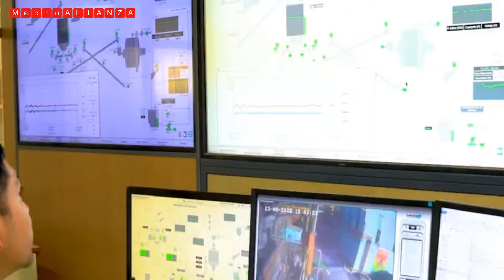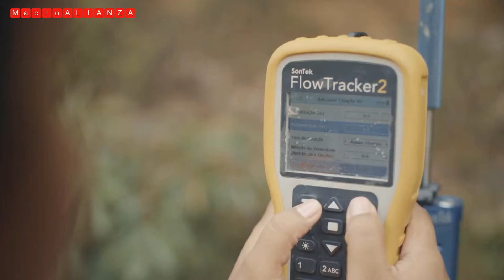TOP 07 empresas mineras más poderosas de Perú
La minería en Perú ha sido un pilar de la economía desde tiempos preincaicos, cuando civilizaciones antiguas explotaban minerales como oro, plata y cobre. Con la llegada de los Incas, la minería se consolidó y se desarrollaron técnicas avanzadas de extracción y procesamiento. La conquista española introdujo nuevas tecnologías, incrementando significativamente la producción de metales. Tras la independencia en 1821, la minería continuó modernizándose. Actualmente, Perú es uno de los mayores productores de cobre, plata y plomo a nivel mundial. Las principales empresas mineras incluyen:

1.- Compañía de Minas Buenaventura S.A.A.: Fundada en 1953, opera varias minas de oro, plata, cobre y zinc, aunque enfrenta dudas sobre su desempeño económico.
2.- Minera Yanacocha S.R.L.: Propiedad de Newmont, es uno de los principales productores de oro, pero ha enfrentado controversias medioambientales significativas, incluyendo un vertido de mercurio en 2000.
3.- Nexa Resources Perú S.A.A.: Especializada en zinc, cobre y plomo, se destaca por su compromiso con la sostenibilidad y la responsabilidad social.
4.- Procesadora industrial Río Seco S.A.: Subsidiaria de Buenaventura, produce sulfato de manganeso y ácido sulfúrico de alta pureza.
5.- Las Bambas S.A.: Una de las minas de cobre más grandes del mundo, iniciada en 2015, contribuye significativamente a la economía regional.
6.- Bear Creek Mining S.A.C.: Subsidiaria de Bear Creek Mining Corporation, se dedica al desarrollo del depósito de plata Corani.
7.- Compañía Minera Ares S.A.C.: Parte del grupo Hochschild, produce plata y oro en Arequipa y Apurímac.